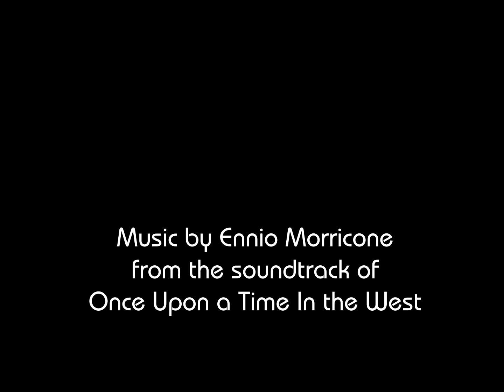Dunes Day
Looking back on a video I made in 2007, the first time I visited White Sands.